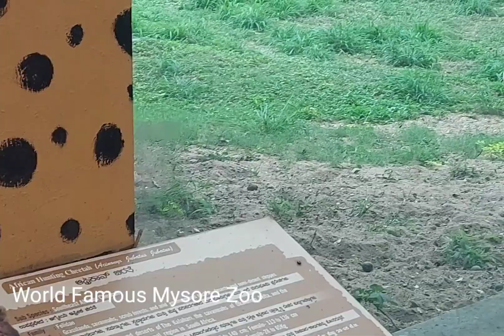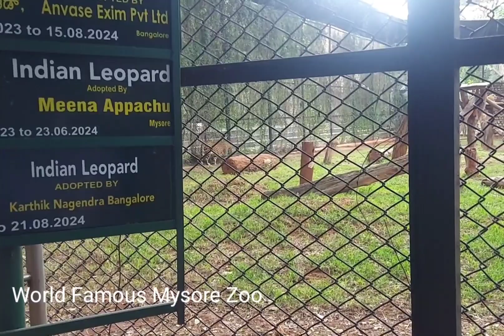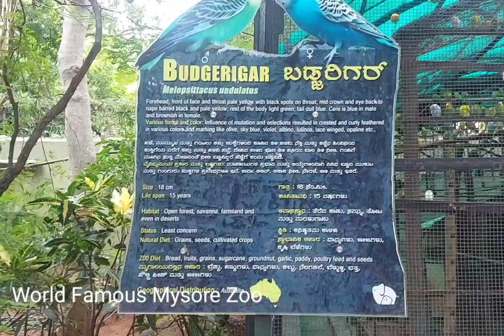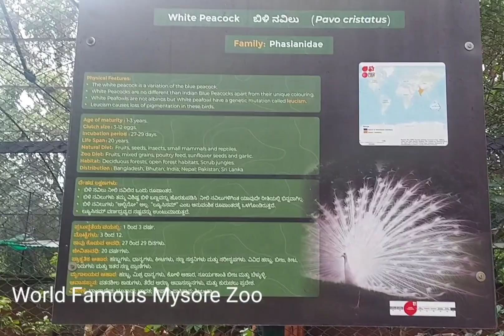Glimpse of world famous Mysore Zoo. Mysore City South India#Mysore# Bylakuppe, Zoo.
Welcome to tour world famous Mysore Zoo. It has wide ranges of flora and fauna. Its scenic beauty at its best.